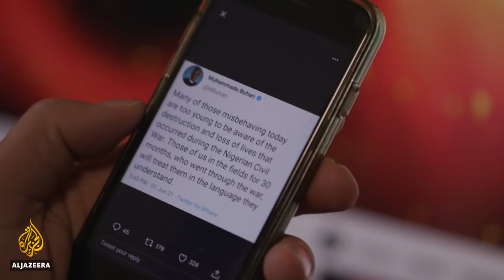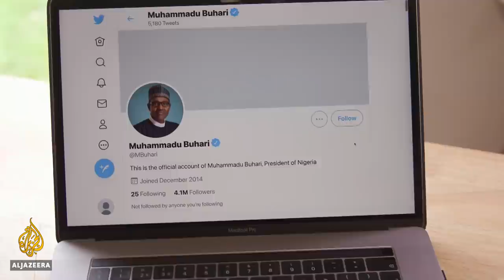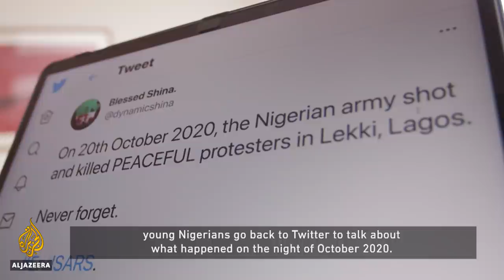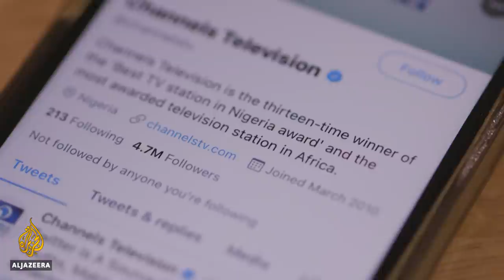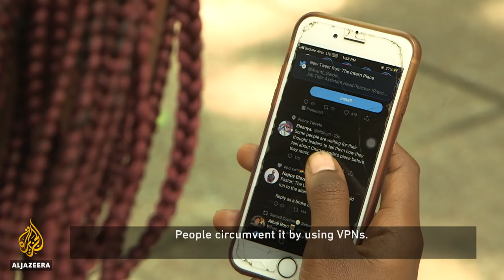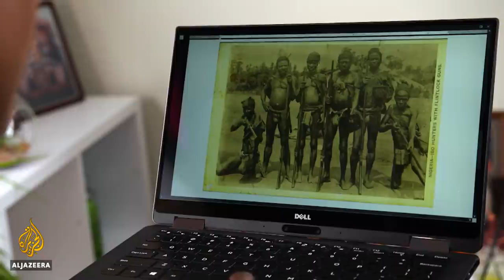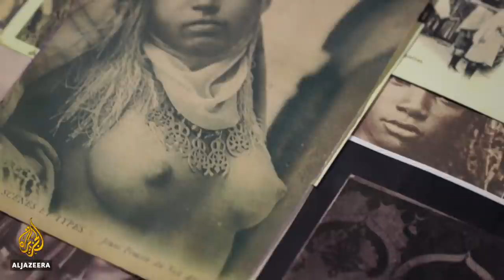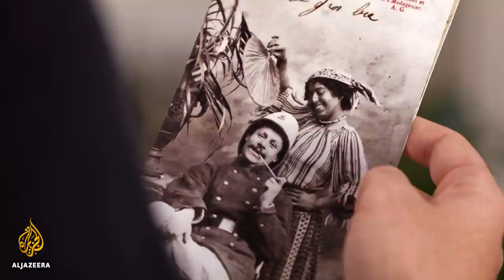Nigeria: The tweet that got Twitter banned | The Listening Post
The tit-for-tat in Nigeria that saw Twitter banned by the government.

Contributors:

Mercy Abang - Journalist

Lai Mohammed - Nigerian minister for information and culture

Gbenga Sesan - Executive director, Paradigm Initiative

Fisayo Soyombo - Editor-in-chief, Foundation for Investigative Journalism

It's election time in Algeria and the government is feeling the heat on the streets. Richard Gizbert and producer Flo Phillips discuss its response - arresting journalists, and taking broadcasters off the air.

A snapshot of empire: The racist legacy of colonial postcards

How the golden age of postcards left behind a legacy of racism that continues to shape perceptions of Africans today.

Contributors:

Sarah Sentilles - Writer and critical theorist

Olubukola Gbadegesin - Associate professor, Saint Louis University

Stephen Hughes - Senior lecturer, SOAS

Julie Crooks - Curator, Art Gallery of Ontario

00:00 Intro
02:18 Nigeria’s Twitter ban
11:05 Radar
13:45 Racial history of postcards